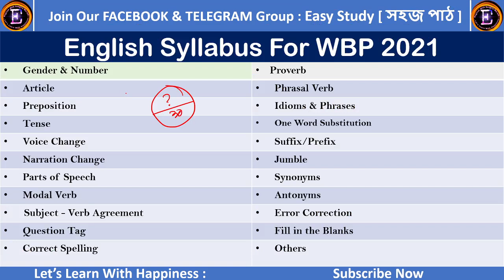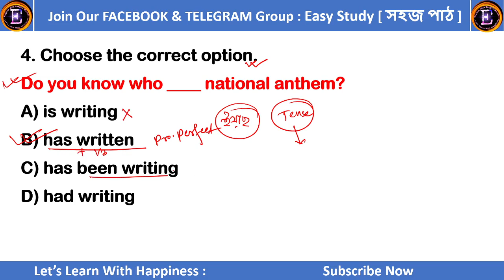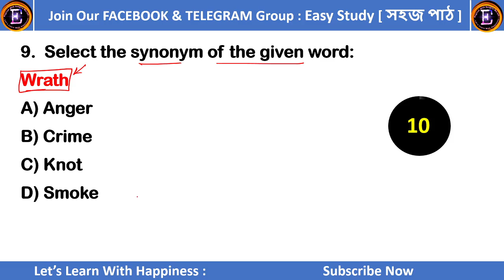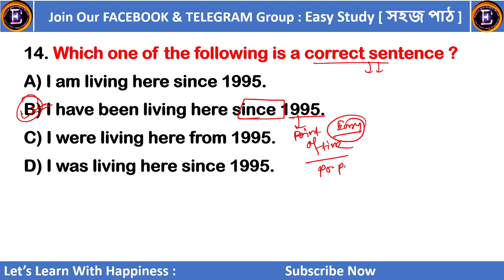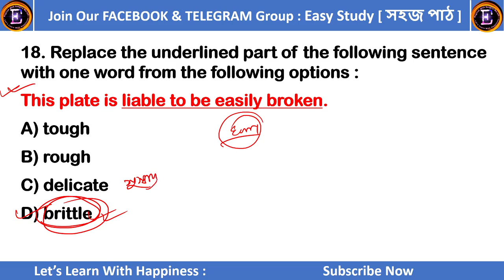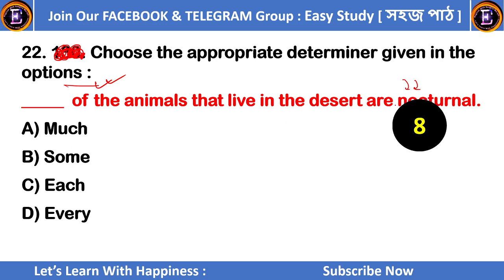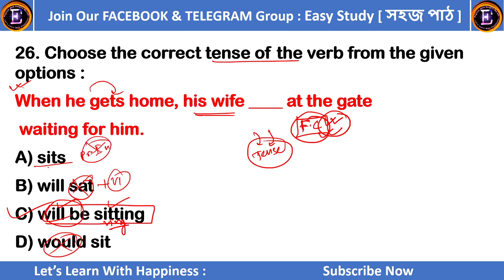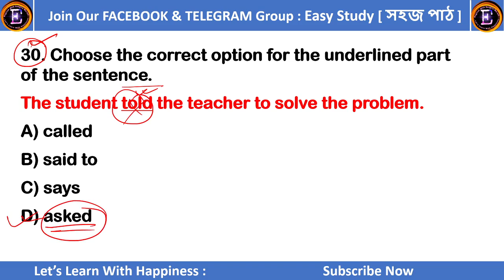WBP Excise & Constable Main || English Mock Test || English With Sangita Ma'am